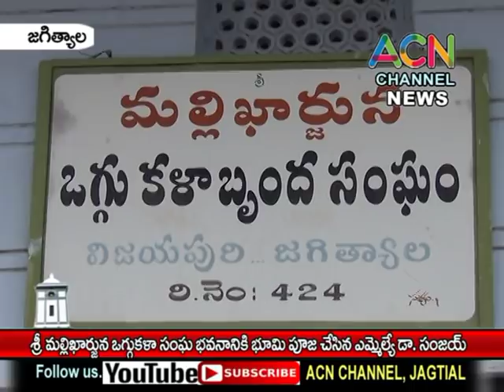జగిత్యాల : శ్రీ మల్లికార్జున ఒగ్గు కళా బృంద సంఘ భవనానికి భూమి పూజ చేసిన ఎమ్మెల్యే డా. సంజయ్